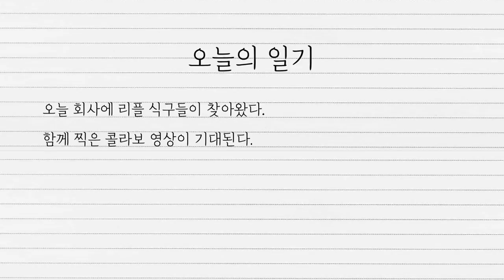제희님 빨리 이거 보세요!! 재열님이.. - 신입PD의 일기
제희님 빨리 이거 보세요, 재열님이.. - 신입PD일기